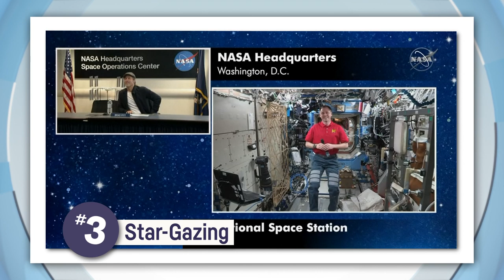The Ozone Layer in 2019 & BTS Come Back - Today's Biggest News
Above us in the stratosphere is the Ozone layer! You might not be able to see it but it's definitely there because if it wasn't the earth would fry!

Not literally, but it does stop most of the sun's harmful UV light from hitting us.

I like to think of it kind of like a super hero, and like all superheroes the ozone has a kryptonite; chlorofluorocarbons or CFCs.

They were once really common and were found in spray cans.

When CFCs are released into the atmosphere they weaken the ozone layer and in the 80s, people discovered there was a big hole in ozone above Antarctica which was not good.

World leaders swung into action, CFCs were banned and the ozone layer started to heal itself.

Fast forward 32 years to today, 99 per cent of CFCs have been removed and experts say if we keep this up, by the 2060s the ozone will be completely healed.

It's a pretty great result but experts say there's still more work to do to keep the ozone layer healthy and strong.

IT'S SNOWING IN CANBERRA

Australia has some weird weather at the best of times but overnight things got extra weird in Canberra.

Yesterday it was a great day; 25 degrees… sunny… no worries!

But today everyone woke up to snow!

The temperature dropped to 0 degrees overnight and it rained, so cue snow.

It wasn't just Canberra either, the Blue Mountains was also swept up in the cold snap.

BTS ANNOUNCE THEY'RE COMING BACK FROM LEAVE

Now for the announcement you've waited, well, not that long for at all really.

BTS are back in business!

The K-Pop group announced they were taking an indefinite break early last month because they wanted to live the lives of ordinary 20-year-olds.

Now, 5 weeks later, they were spotted travelling to film a new TV show! Guess life as an ordinary 20 year old isn't as cool as being an international superstar.

KIDS IMPROVING THEIR READING CONFIDENCE WITH THE HELP OF DOGS

Meet Baron! According to his owner he's the biggest dog in Australia, weighing in at 127 kilograms!

Right now, he's this class' reading buddy!

Baron is just one of hundreds of puppers involved in the Story Dogs program which helps build kids confidence in reading.

Sophie reckons that with Baron's help, she'll grow up to be a great reader.

SNEAKY WOMBAT GETS STUCK STEALING SNACKS

This wombat was stuck in a feed bin at an animal shelter in New South Wales.

Looking a little guilty and a little stuck.

His name is Mr Magoo and apparently he has a history of climbing up into the bins to sneak a snack.

TEAM EFFORT TO RESCUE POD OF ORCAS

People have come to the rescue of a pod of orcas that were trapped on a beach in Argentina.

Authorities aren't sure how the orcas beached themselves but this crew of firefighters, marine biologists and volunteers managed to pull 6 of them back to safety.

Good work guys!

BRAD PITT CHATS TO ASTRONAUT ON THE ISS

What do you do when you're a massive movie star and get the chance to talk to an Astronaut on the ISS?

Well, this is what Brad Pitt asked: "Now that I have you all the way up at the space station, let's talk about me: how did we do?"

To be fair, NASA Astronaut Nick Hague had just been given a sneak screening of Brad Pitts new sci-fi movie Ad Astra.

Of course Brad checked in with what experiments the astronauts up there were working on, what space walking is like and how the crew manage to sleep when they see 16 sunrises and 16 sunsets every day.